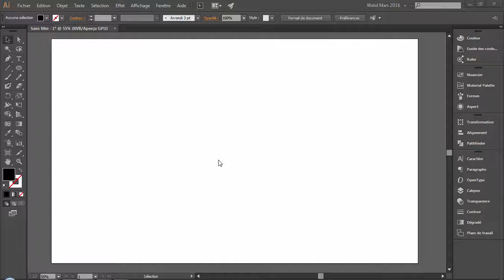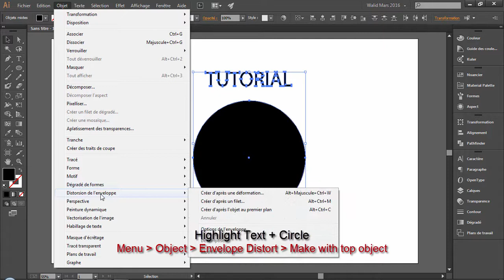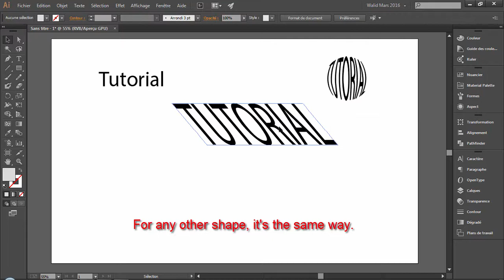HOW TO: transform a TEXT in SHAPE in Illustrator CC